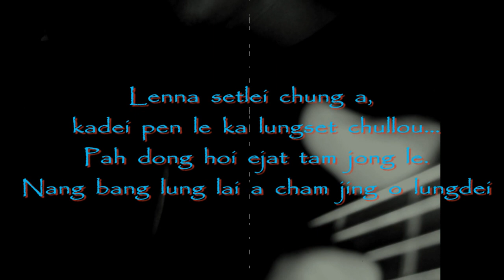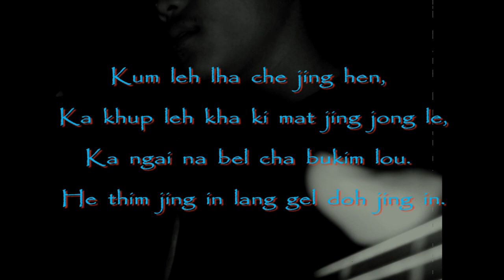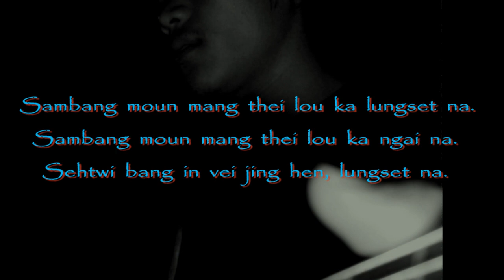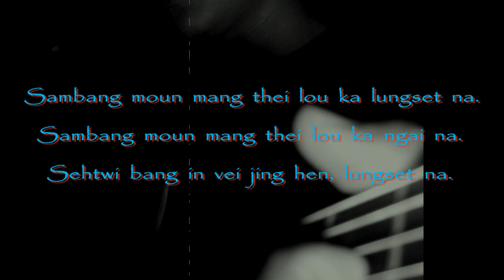Sambang by Kakai kipgen (lyric video).mp4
Lyric music video of kakai kipgen  "Sambang"